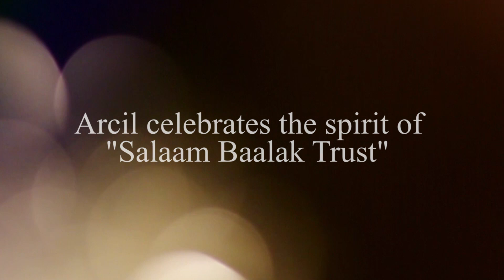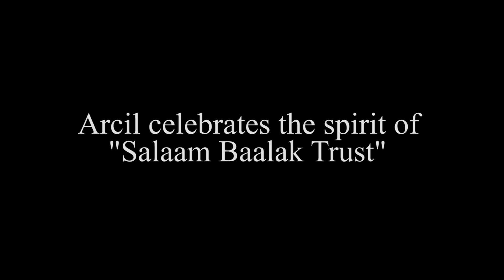Arcil @ Salaam Baalak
Under its CSR commitment, Arcil has completed the task to uplift the NGO by supporting its centre with infrastructure improvement, Staff Welfare and Skill development initiatives. In infrastructure improvement, we have paid attention to basic necessities like building toilets(for visitors), Repairing existing toilets, Waterproofing terrace, replacing 5000 litre water storage tank, 100 litres Solar water heater, Installing industrial water purifier, Large scale Washing machines, Open bathing area, Hand and Utensil wash area, construction of office cubicle, etc.
We have provided health insurance cover to all 25 employees of Salaam Baalak Trust(in Mumbai) along with their dependents. This will boost employee morale and will act as an incentive for retention.
In skill development programme, the team of Salaam Baalak is in discussion with short term skill training workshop to accommodate meritorious children and counsel for their career programme and supported with perks to peruse their dreams.